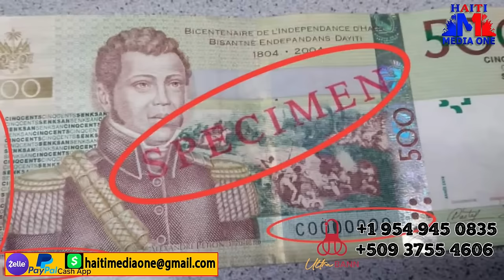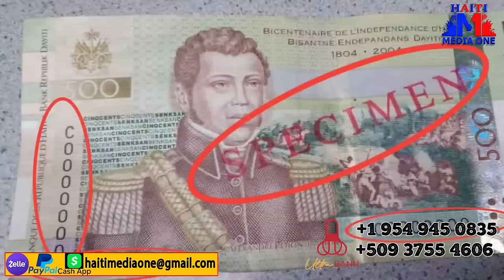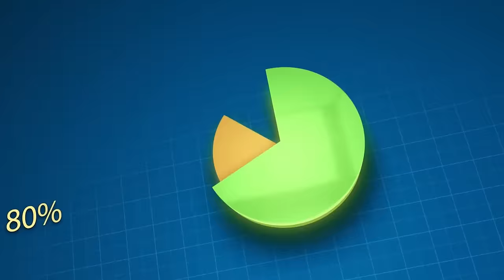Imiigrasyon DominikenKraze Yon Maryaj Ayisyen, Aksyon 2 Ougan Ki koupe Tet 2 Moun